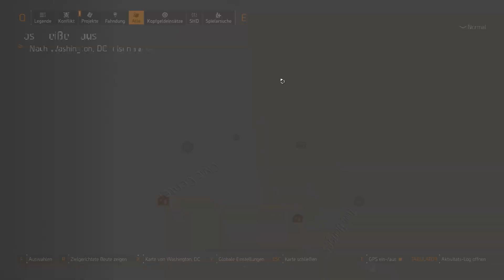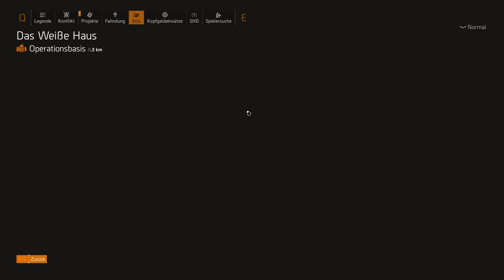The Division 2 - Worlords of New York #5 [Aaron Keener]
Ein sehr starker Shade Agent. Doch die Erfahrung hat gezeigt das wir besser sind. Mit sorge auf weiteres wurde erkannt das es noch mehr Shade Agents gibt die verborgen waren, sogar unter unseren eigenen reihen.

Alle Videos von The Division 2 in der Playlist schauen!